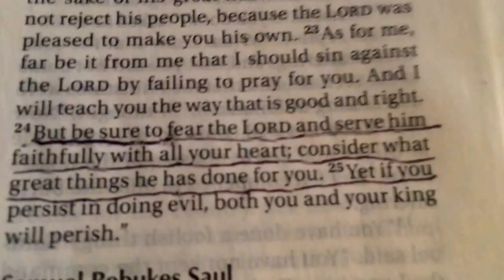Truthit! #69 Stand on what's true Tuesday!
1 Samuel 12:24, Acts 2:38 lol beat provided by "dabridge" humblebeast.com